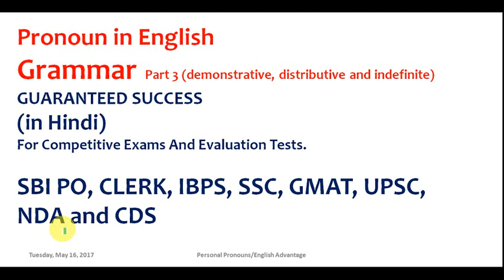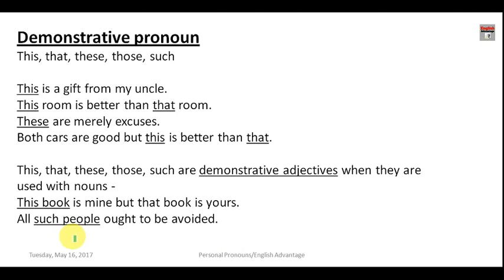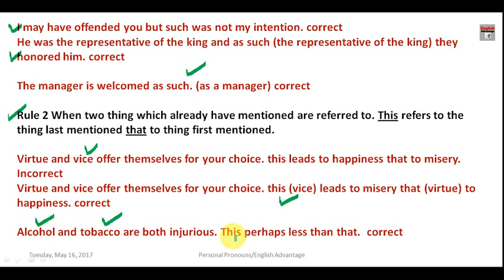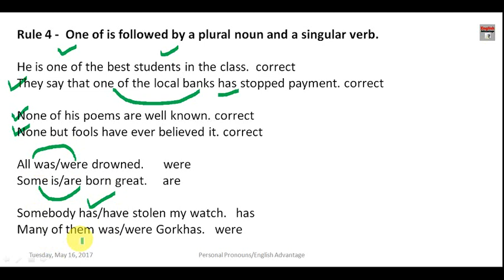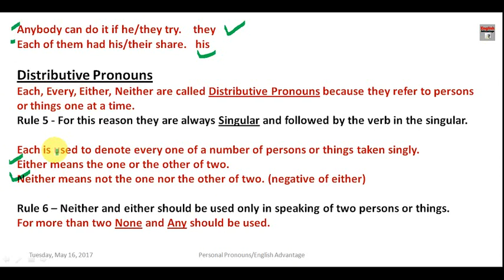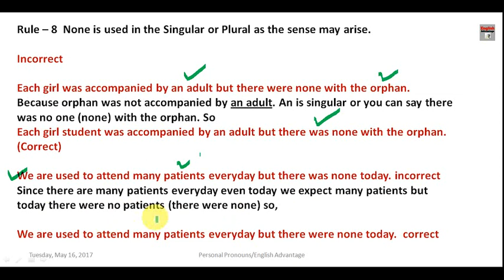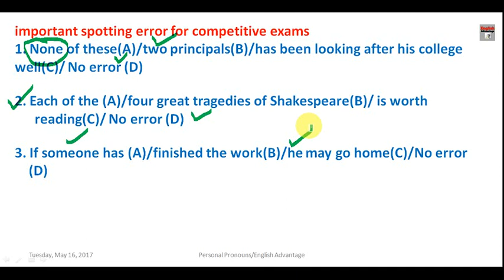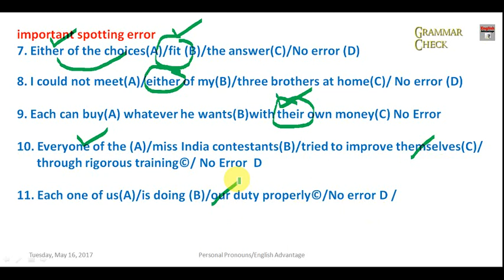English Grammar | Demonstrative Pronouns | Distributive Pronouns | Indefinite Pronouns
Hi Friends,

Basant Singhal
Founder Director – English Advantage Education